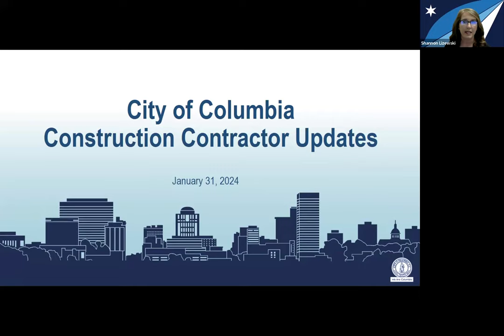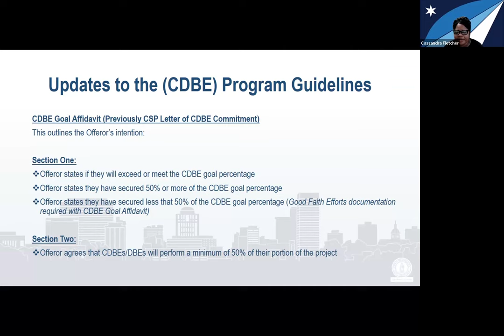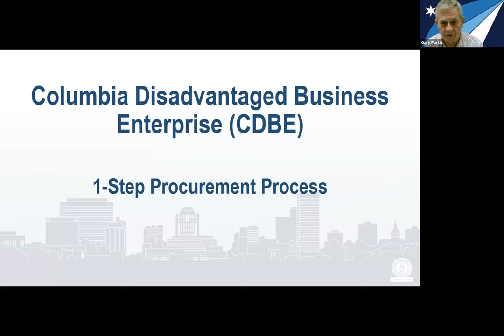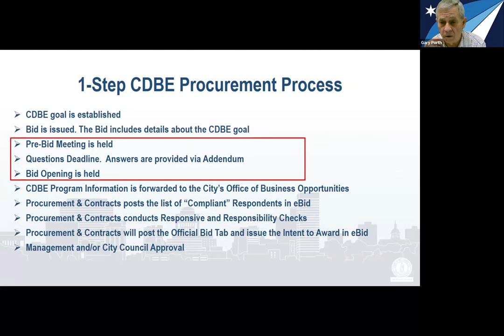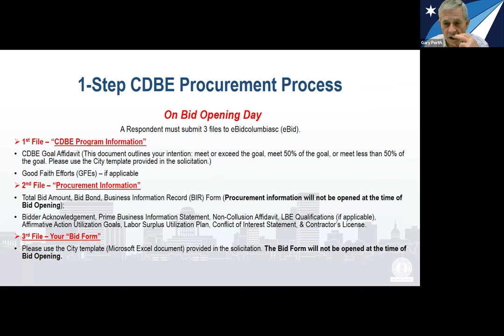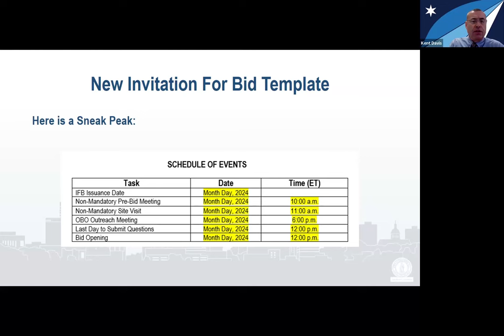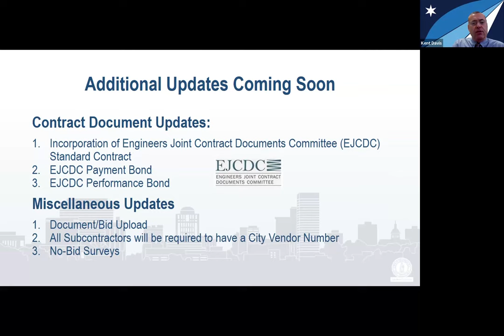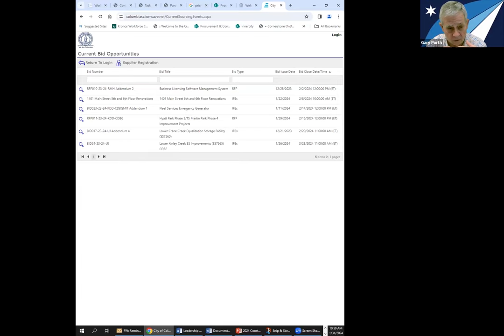City of Columbia Construction Contractor Updates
Together We Are Columbia!